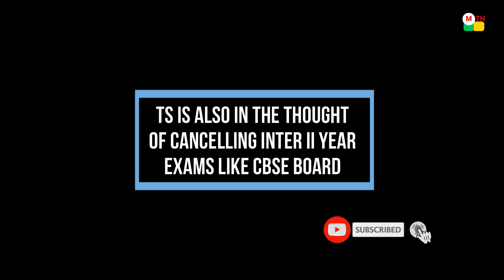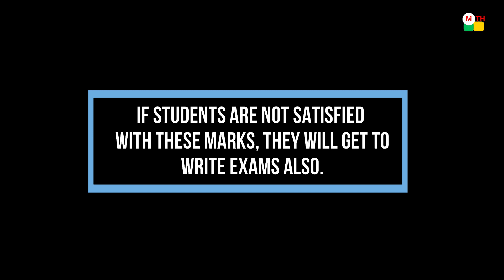makethingshappen INTERMEDIATE LATEST UPDATES ABOUT PUBLIC EXAMS || 2021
K. HARESH,
MATHS TRAINER,